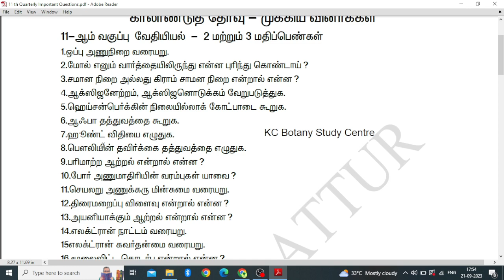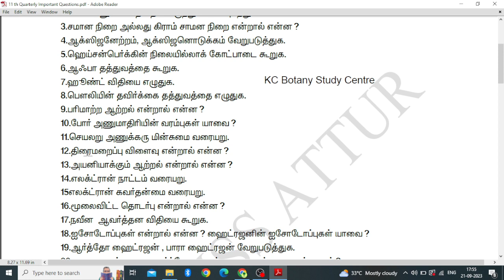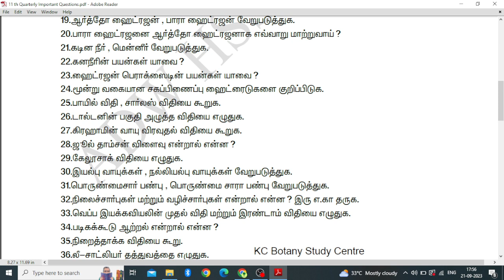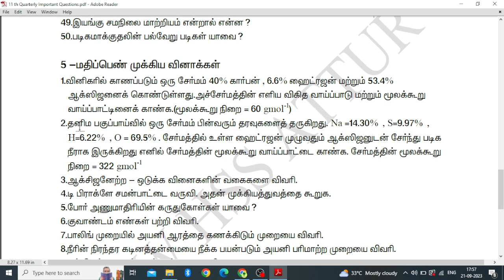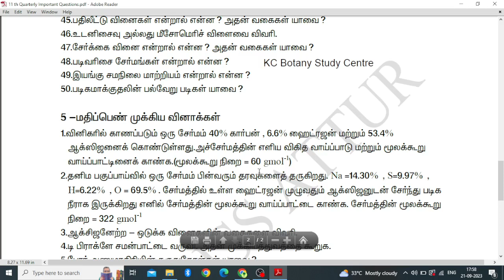11th Chemistry Quarterly Exam Important 2,3,5 Mark Questions